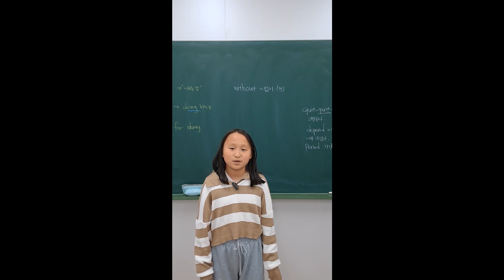2024 잉글리시아이 포트폴리오 콘서트 충청남도 서산시 성연면 영어학원 성연점 임채원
2024 잉글리시아이 포트폴리오 콘서트 충청남도 서산시 성연면 영어학원 성연점 임채원 - About my trip to Guam